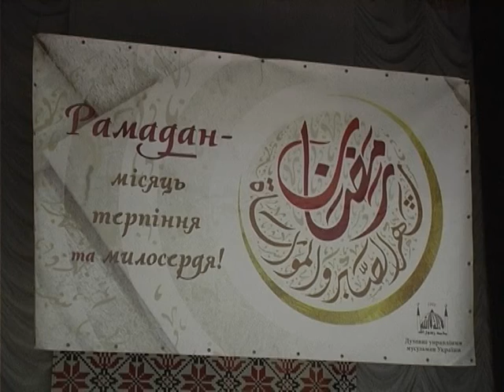Рамадан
Люди різних національностей та різних віросповідань за одним столом. Громада хмельницького зібралась на гостину до мусульманської общини міста, аби разом розговітись та відзначити одне з найбільших свят у мусульманському календарі. Саме воно знаменує  завершення священного місяця Рамадану, впродовж якого мусульмани дотримуються суворого посту – не їдять та не п’ють  впродовж світлового дня.